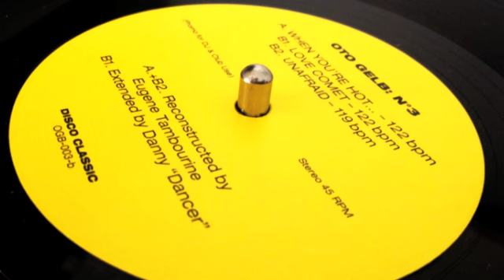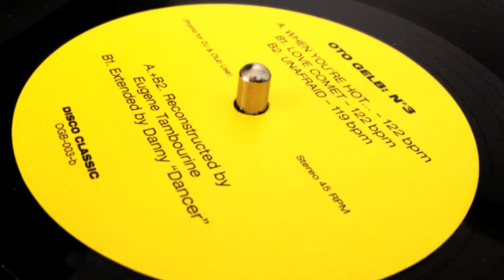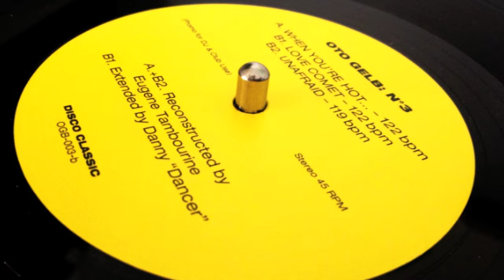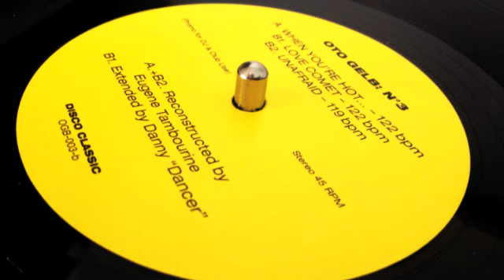Oto Gelb - When You're Hot (Oto Gelb US)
Fabulous edit magic from Oto Gelb (a.ka. Danny The Dancer a.k.a. Eugene Tambourine, or Danny Wang).

PS Oh and don't be a numpty and rip this very low-bit version mkay?